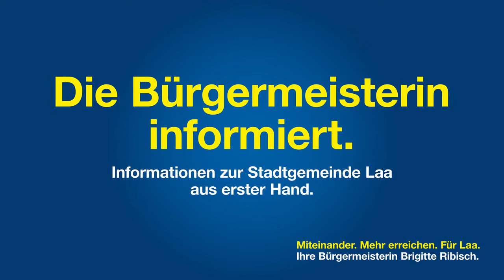Neue Informationen aus der Rubrik "Die Bürgermeisterin informiert" - 2. Juni 2017